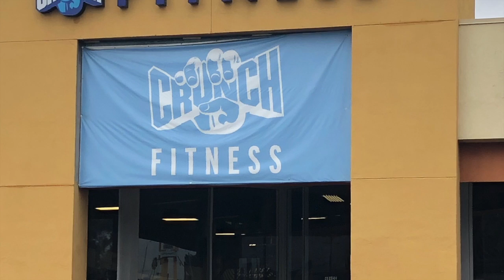crunch is # 1 & love dj mike